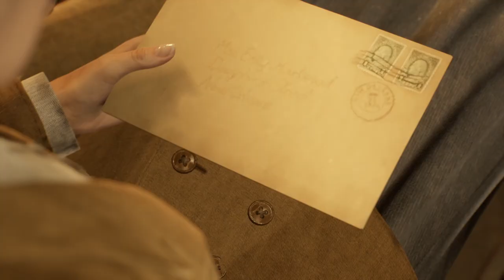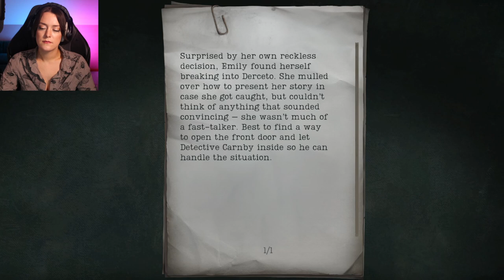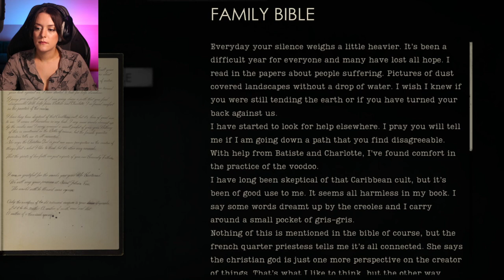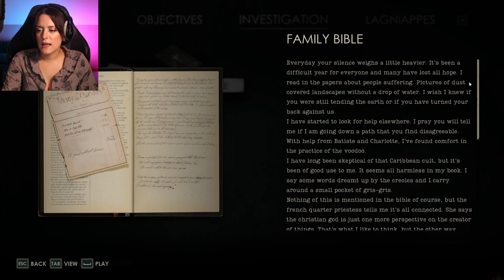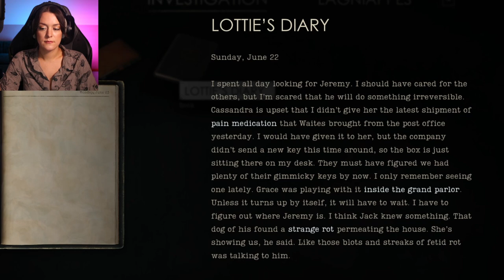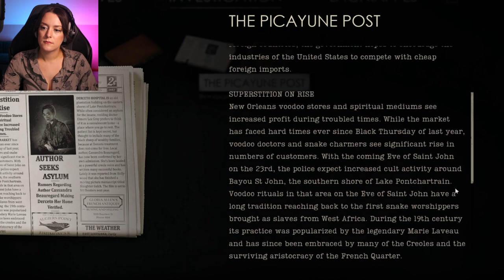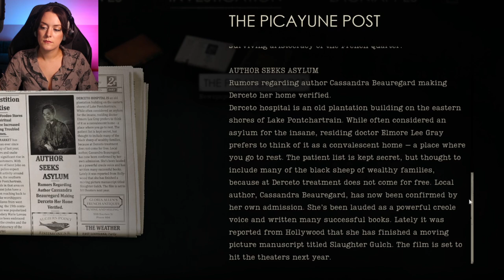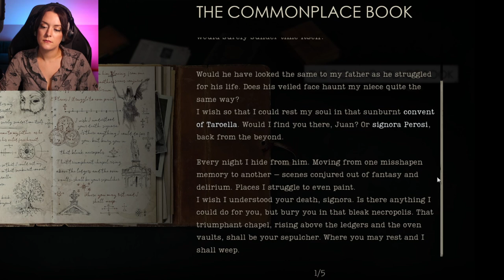Alone In The Dark - I'm Jodie Comer! In Emily's Story | PC Horror Gameplay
Watch me play as Jodie Comer in Emily's part of the story in Alone in the Dark!

Alone in the Dark 2024 is a reimagining of the 90s cult classic and namesake Alone In The Dark 1992!

Alone In The Dark Synopsis:
Dive into the heart of terror with "Alone In The Dark," the ultimate survival horror game that will test our courage and cunning like never before. In this spine-chilling adventure, we'll step into the shoes of Emily Hartwood (Jodie Comer), a concerned niece thrust into a world of darkness and malevolence and ultimately - alone in the dark.

Alone In The Dark promises to be an exciting playthrough, just make sure you don't watch it alone...in the dark...

Are you ready to confront the unknown? Let's find out in "Alone In The Dark."

Timestamps:
00:00:00 -  Video Starts
00:05:33 -  Alone in the Dark: Chapter 1
00:00:08 -  Alone In The Dark Intro